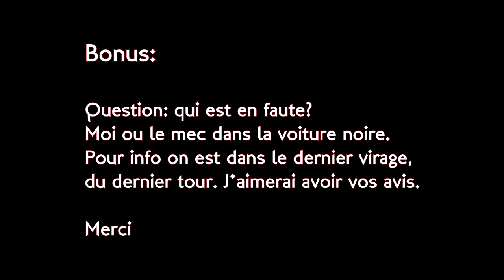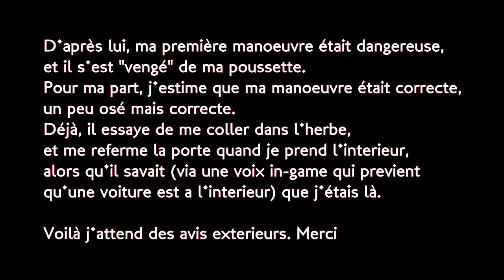iRacing - MX5 Cup sur Summit point + Question bonus a la fin